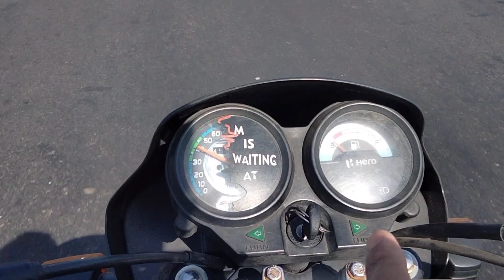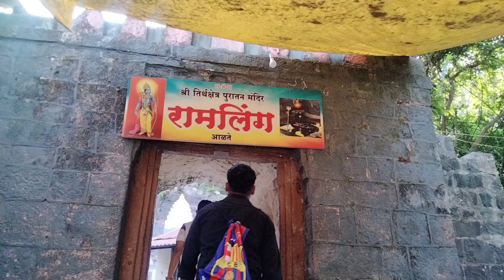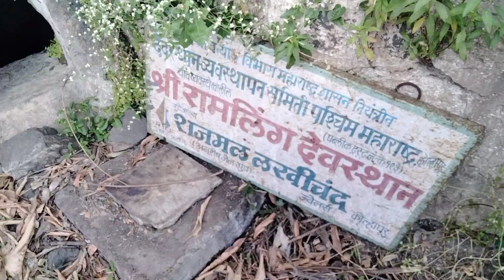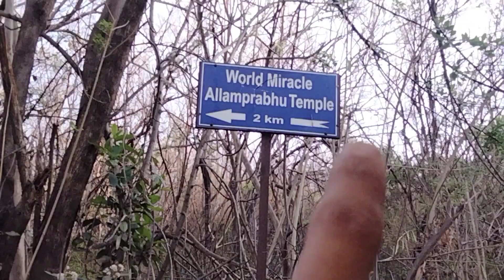Vlog#66||श्री राम इथे वनवासामध्ये असताना राहिले होते😳🙇🏻‍♂️🏹🚩|| रामलिंग कोल्हापूर🙏🏻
Vlog#65||Nss camp च्या दुसऱ्या आणि तिसऱ्या दिवशी काय काय झाल.??💊🦴🤔 🤗😍

Credits : =

Musician: @iksonmusic